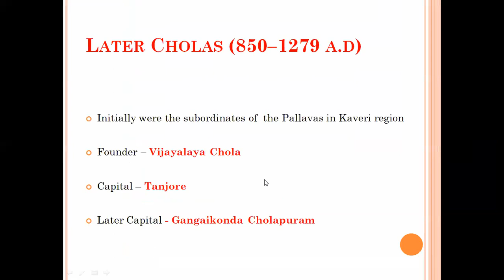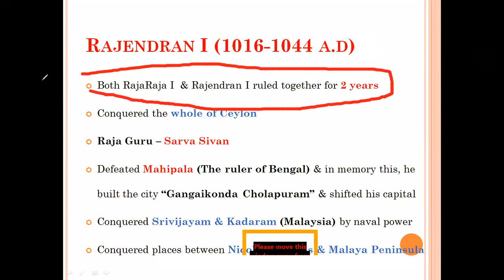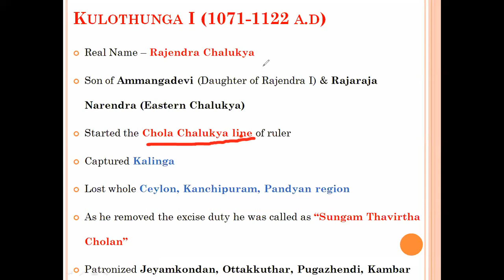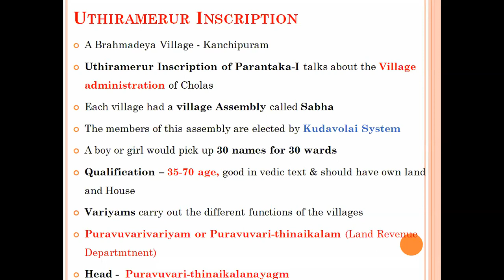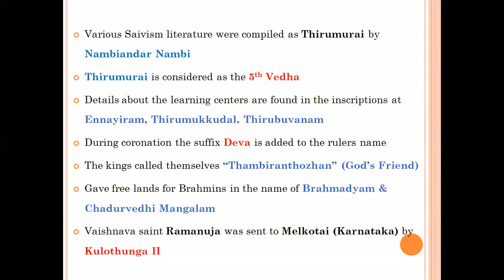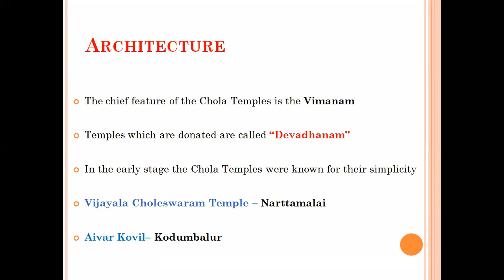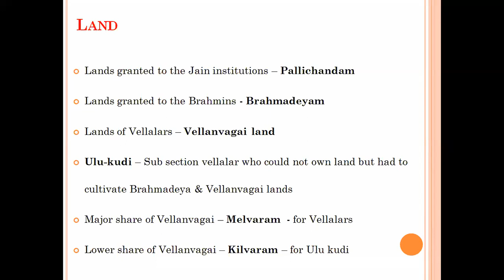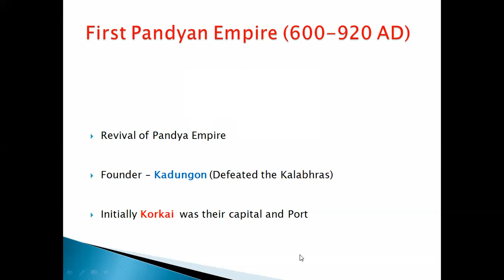22 - 06 - 2021 || Medieval India